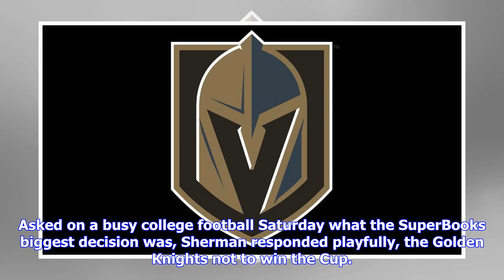Breaking News | Most money being bet on vegas golden knights to win stanley cup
Most money being bet on vegas golden knights to win stanley cup

450 PM ETMore money has been bet on the Vegas Golden Knights to win the Stanley Cup than any other t...